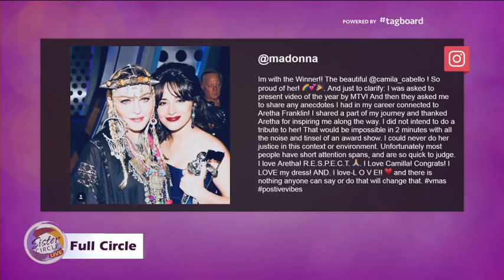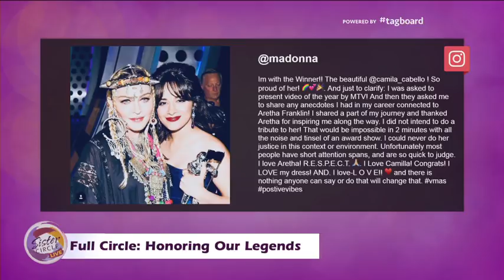Sister Circle Live | Full Circle: Honoring our Legends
Sister Circle airs Monday - Friday
12p | Eastern --- 9a | Pacific on TV One!